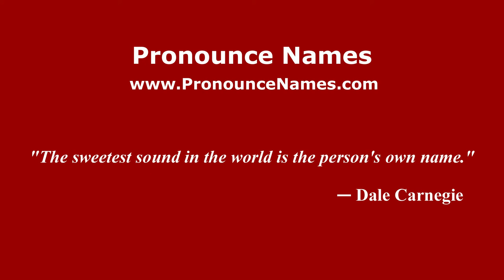How to Pronounce Clara in Spanish - PronounceNames.com